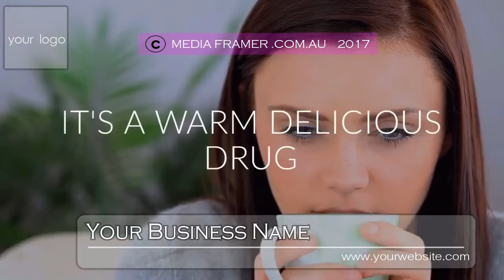CAFE VIDEO 26 A